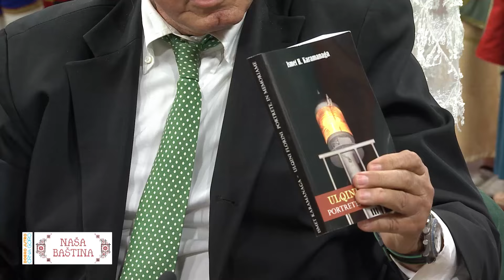NAŠA BAŠTINA - Ismet Karamanaga o zlatnom dobu turizma u Ulcinju